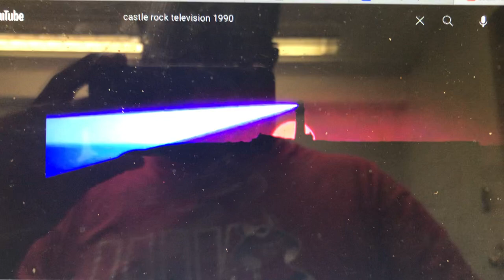Castle Rock Television/20th Century Fox Television (1990)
Taken from Season 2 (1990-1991) & Season 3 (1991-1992) of Off Beat (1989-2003).

Exactly the same as the last combo, except on the Castle Rock logo, the copyright stamp is extended.

Season 3 would be the last season produced by 20th Century Fox Television until the company was reinstated in 1995.